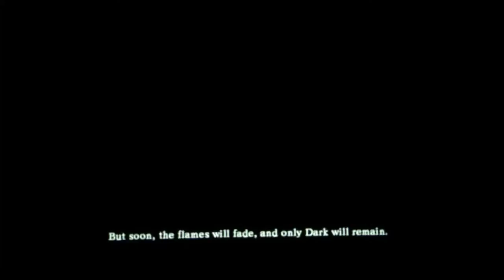Dark Souls Adventures with William and Matthew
What even is this game?